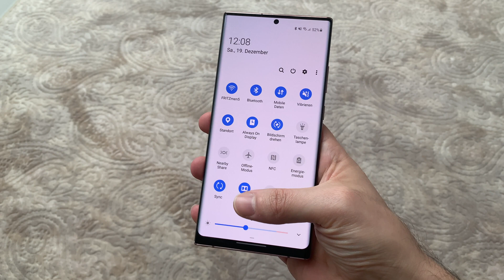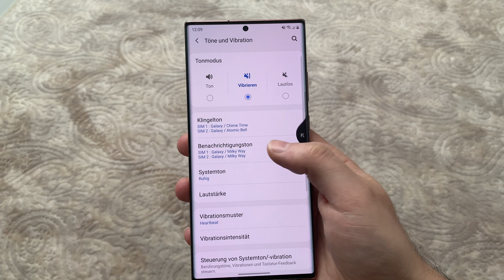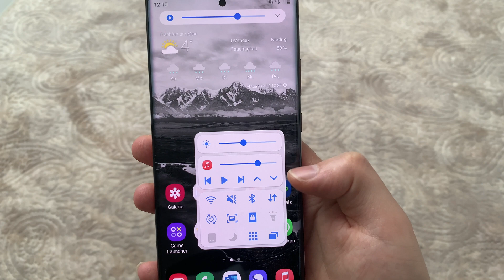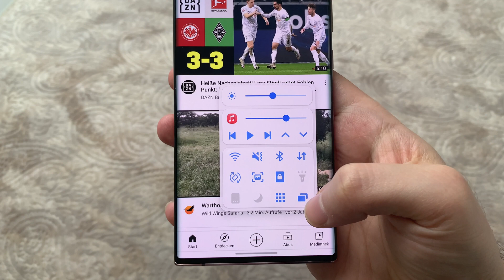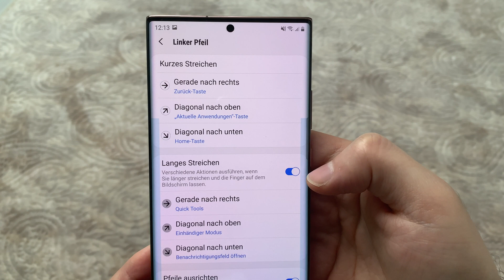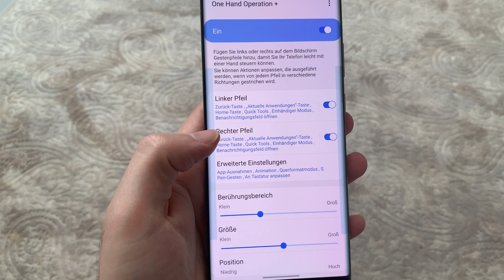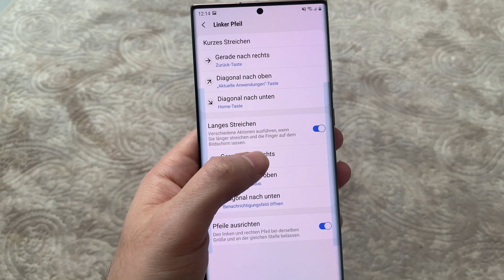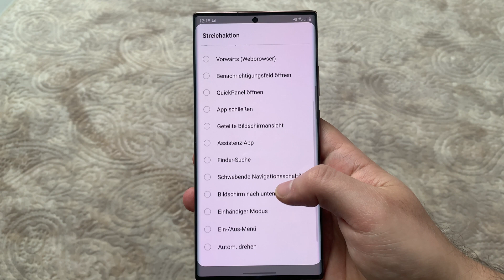Good Lock 2021: Folge 3 - One Hand Operation (Android 11 One UI 3.1)(deutsch)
Hallo zusammen, heute stelle ich euch eine super-gute App vor. One Hand Operation +, eine kostenlose Samsung-App, mit der ihr euer Gerät mit nur einer Hand bedienen könnt. Dabei spielt es keine Rolle, wie groß das Display ist. Diese App ist auch als Modul in Good Lock enthalten.